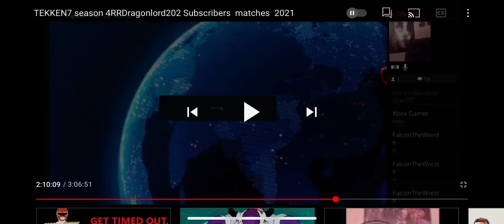Falcon the racist???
So falcon thinks apes are black people sadly. “So red you heard how he called me an ape? I’m not black so that doesn’t bother me.” Imagine being racist in 2021. Kid calls people the N word whenever he’s mad and has the nerve to say “I’m not racist”. If you support this loser then you are part of the problem encouraging this racist.